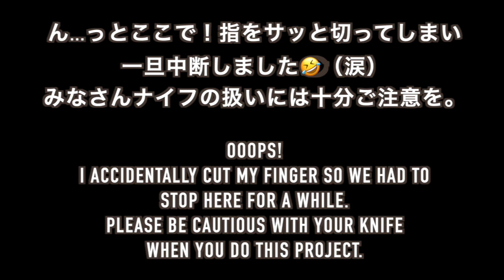【ココナッツバスケット（やしの葉でバスケット）を編む！】We made coconut leaf baskets!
【ココナッツバスケット（やしの葉でバスケット）を編む！】
We made coconut leaf baskets!

ハワイ島ヒロからアロハ！🌴
ヤシの葉バスケット編みをやってみたい☆という方にご参考になれば嬉しいです！
今回は私たちの宿・民宿ヒロのお庭で育てたヤシの葉を使いましたが、
実際はもっと成長した長い葉を使うと編み易いです。

編むよりまず、葉を分けて準備するところが実は一番難しく、重要なポイントです。
そのため今回は準備段階を主に取り上げました。

民宿ヒロでヤシの葉編みのワークショップを受けてみたい方はぜひご来島の際に
こちらのサイトからご予約ください。一緒に編みましょう！

We operate B&B in Hilo, Hawaii and
open Hula & Ukulele classes at our garden.
Come visit us, ALOHA!

わたしたちはハワイ島ヒロで民宿ヒロという
宿を営みながら、お庭で旅行者の方向けの
フラやウクレレのクラスをオープンしています。
ぜひいつか遊びに来てください。アロハ！

■ B&B（民宿ヒロ）■

Airbnb Listing:
（エアービーアンドビー）

■ Classes（クラス）■